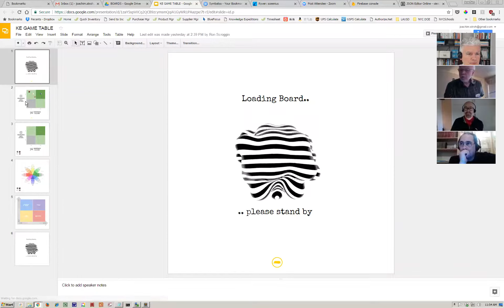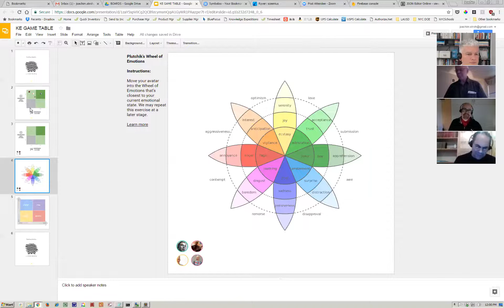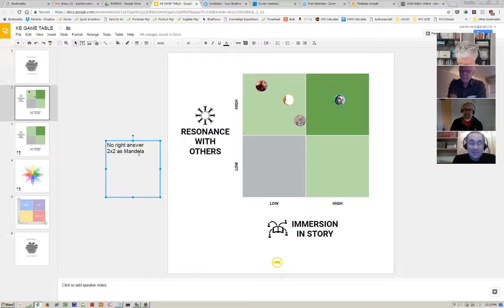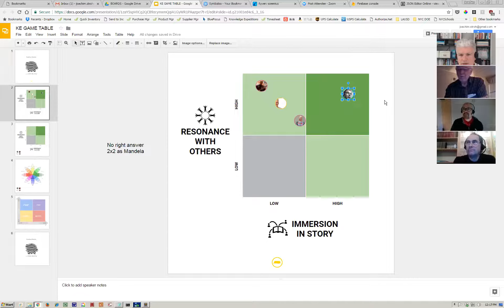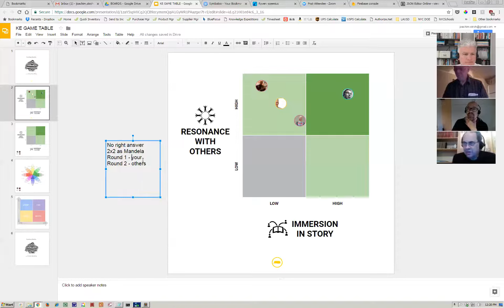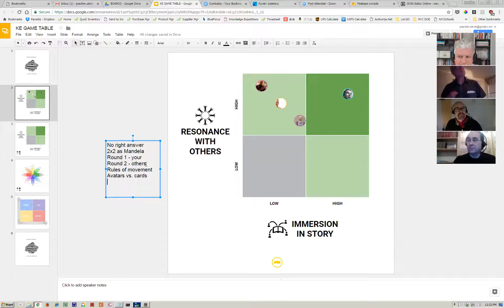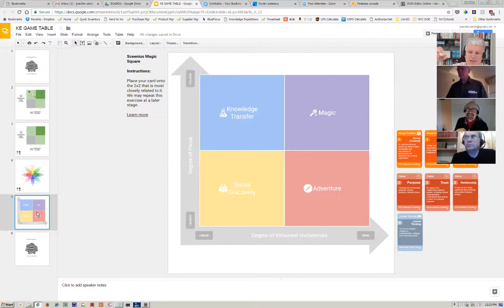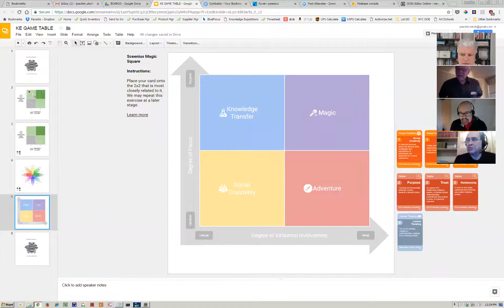Sceenius Crew Meeting Feb 28, 2017